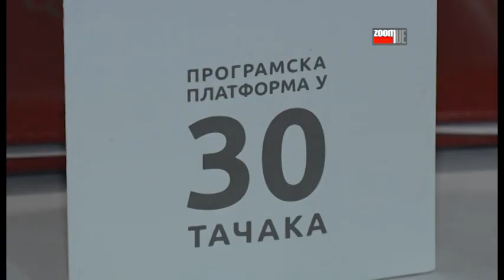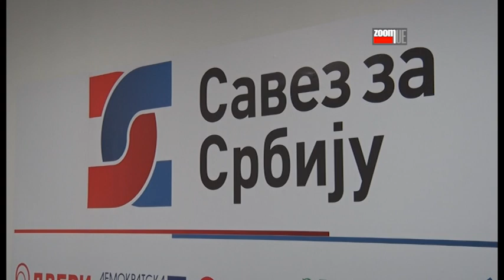Savez za Srbiju potpisivanje sporazuma u Užicu